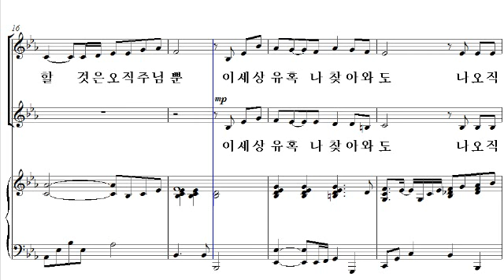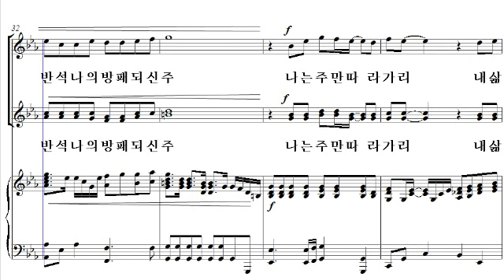[비앤비 여성성가 합창곡집 4] 27. 주를 따르는 자(박지영 작곡) - 소프라노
27. 주를 따르는 자(박지영 작곡) - 소프라노

한국교회음악협회 획기적합창세미나 선정악보집 '비앤비 여성성가합창곡집 4'는 비앤비 성가 시리즈 '샬롬의 노래'에 수록된 곡들 중에서, 쉬우면서도 은혜롭고 연주효과가 뛰어난 곡들을 엄선하여 여성을 위한 성가합창곡집으로 새롭게 편곡된 성가집입니다. 비앤비의 가장 유명한 편곡자 중의 한 분인 황소라 선생님께서 코러스 편곡을 하였습니다.